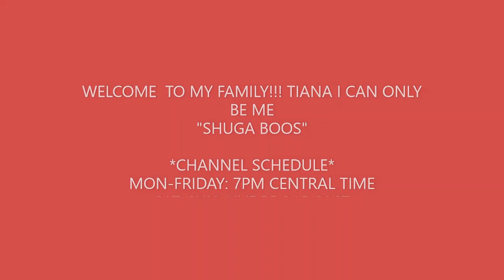HOW TO MAKE SWEET POTATO SQUARES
IN THIS VIDEO I AM BAKING SWEET POTATO SQUARES OR BREAD LIKE SOME LIKE TO CALL IT. IM GETTING YA'LL READY FOR THE HOLIDAYS. ENJOY!!